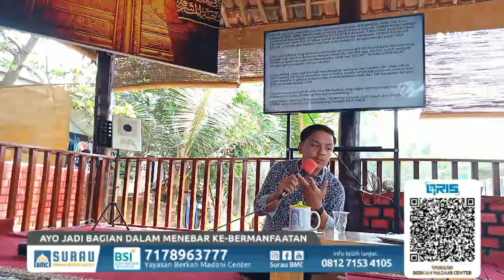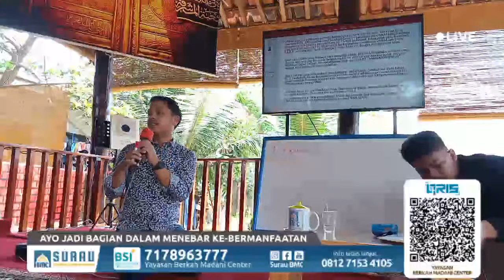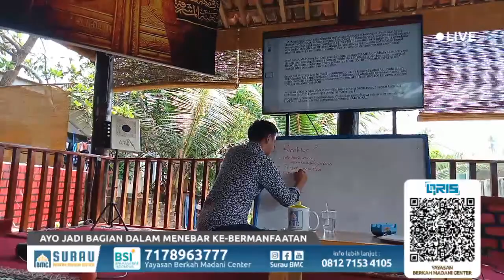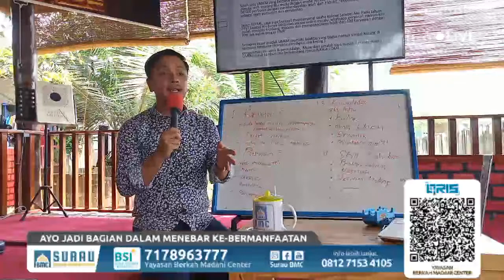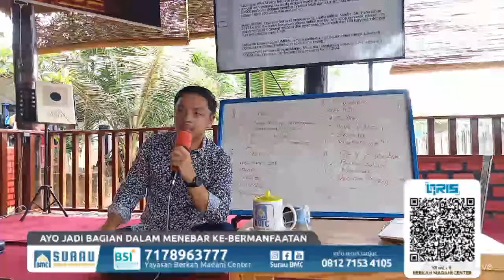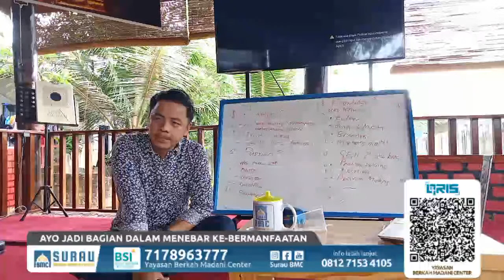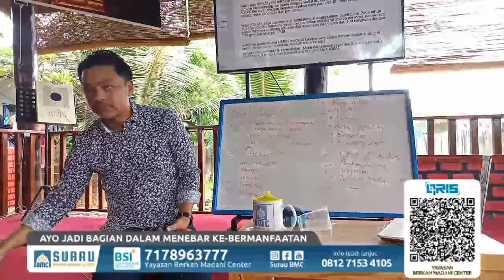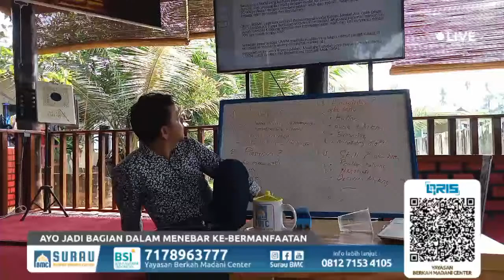21/05/22 Kajian Bisnis Be A Muslim Preneur - Iqbal Syarib